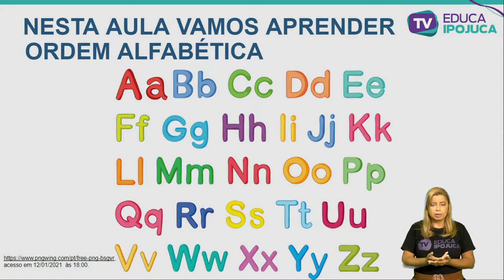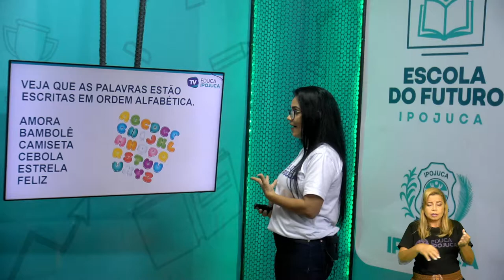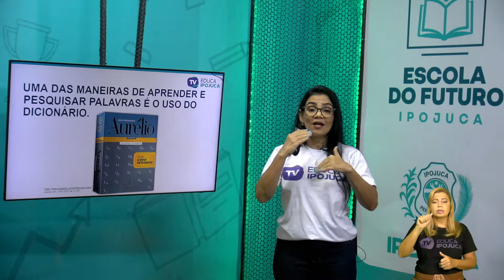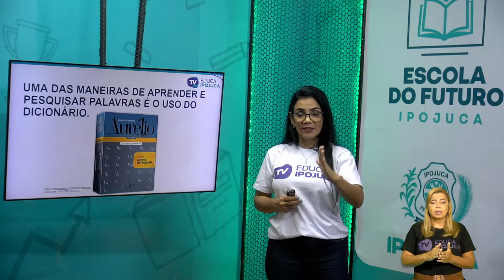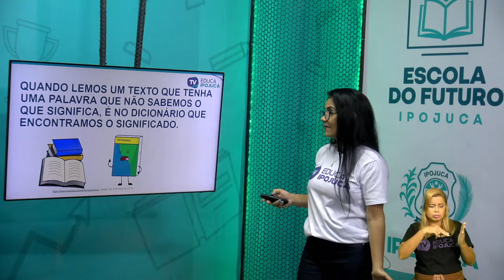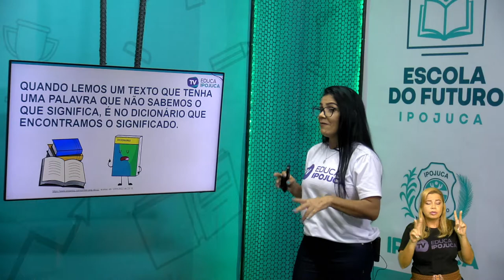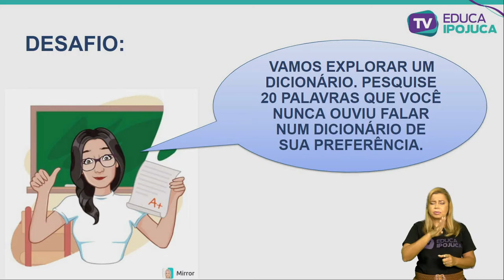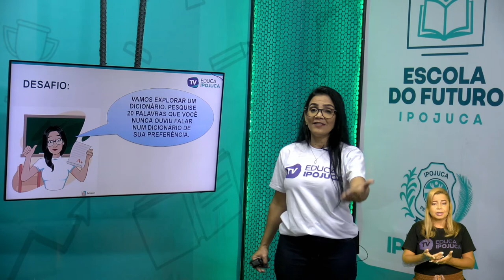LÍNGUA PORTUGUESA - USO DO DICIONÁRIO - 4º ANO - AULA N°003